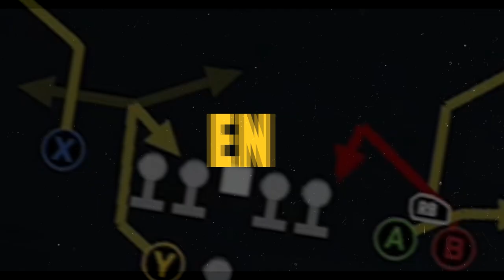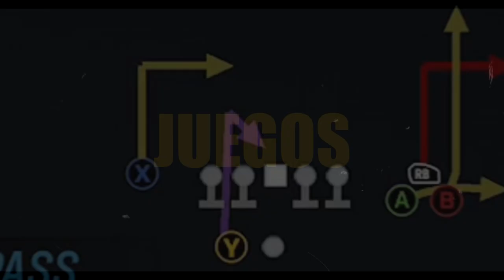NFL playoffs | 49ers - Seahawks | MADDEN 23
Mi pronóstico del juego de wildcard 2023

GO NINERS!!!